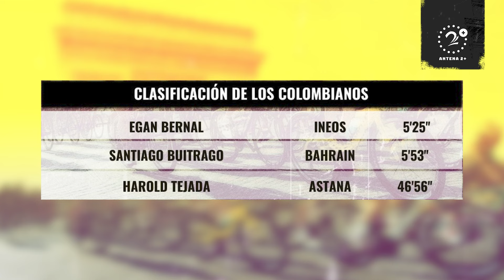Biniam Girmay ganó la etapa 8 del Tour de Francia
El ciclista eritreo Biniam Girmay ganó la etapa 8 del Tour de Francia que se definió en un emocionante embalaje. Tadej Pogacar sigue líder de la general mientras que Egan Bernal es el mejor colombiano.